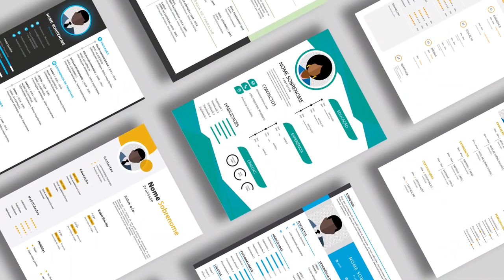Pérola - Fénix (Video Oficial)_Nova Musica 2023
AOEmpregos,
Tem como objectivo ajudar no desenvolvimento profissional de candidatos com qualquer nível de escolaridade e experiência profissional ao encontro de uma oportunidade de emprego no mercado de trabalho actual.
Solicite os serviços da AOEmpregos, nos contatos abaixo.